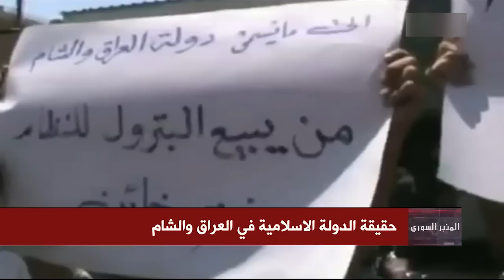حقيقة دولة العراق والشام .. مع موسى العمر .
حقيقة دولة العراق والشام .. مع موسى العمر يسرد تجربتها في العرق وسوريا .. ومشروعها و تداعياته على سوريا مرفق بتقرير للصحفي فوزي قصيباتي